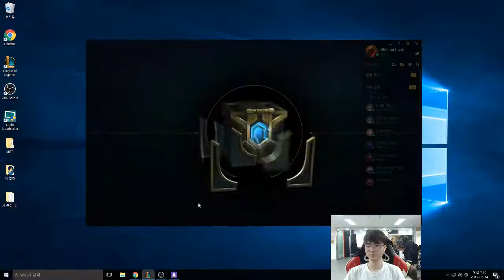SKT Faker as Vayne vs Karthus mid S7